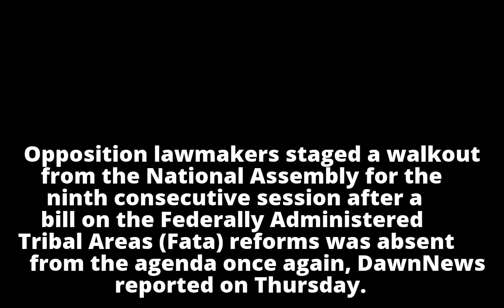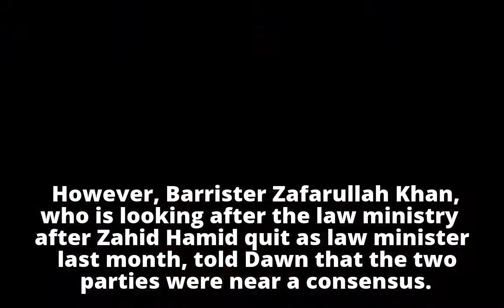Opposition stages walkout in NA again over absence of Fata reforms bill from agenda